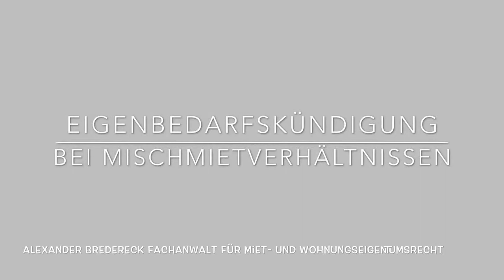Eigenbedarfskündigung bei Mischmietverhältnissen - Fachanwalt Bredereck